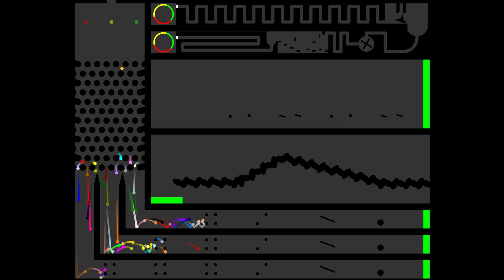Escape Mikan - Marble Survival Race in Algodoo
[Music]

1.

2.

3.